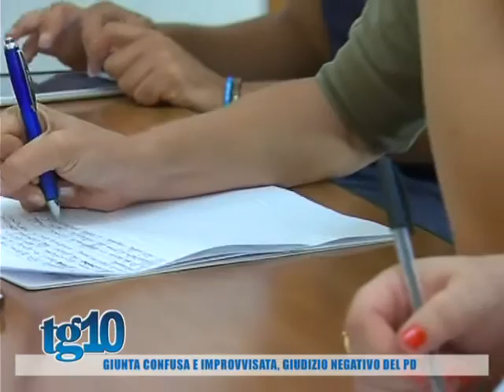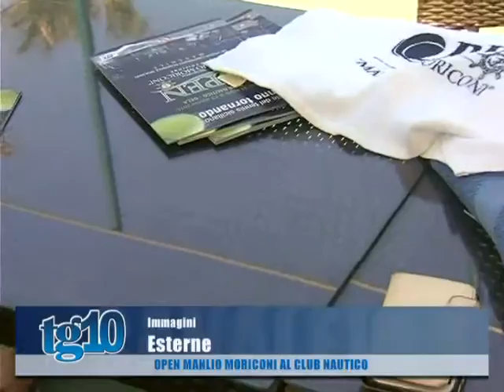Tg10 del 12 08 2016